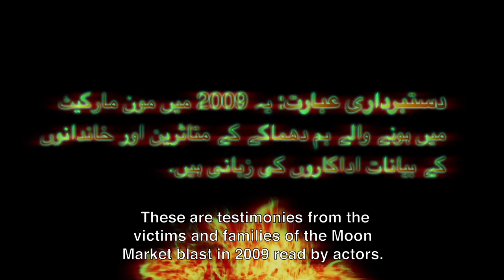Moon Market Martyrs: AOAV's anti-suicide bomb video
Action on Armed Violence (aoav.org.uk), has produced an anti-suicide bomb video to accompany its new research on the disturbing long-term impacts of improvised explosive weapons in Pakistan.

This video adopts the look and feel of one of the many suicide bomber videos that are released following major attacks. But rather than focusing on the message of the bomber, this video highlights the -- often unreported -- pain and suffering of the victims.

The video shows the testimonies of men and women whose lives were devastated by one of Pakistan's most notorious attacks, the 2009 Moon Market bombings in Lahore.

Action on Armed Violence (AOAV) used the launch of the video to highlight its new report, Anatomy of a Suicide Bombing. This research looks in detail at what followed the double blasts in December 2009. At least 60 people were killed in that bombing and over a hundred more were wounded in one of Lahore's busiest markets. Four years later, AOAV spoke to survivors and their families, as well as hospital workers, local traders, police and government officials to understand how the attack impacted people physically, psychologically and financially.